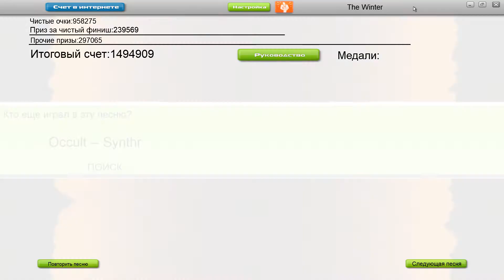Audiosurf | SynthR - Occult (Eraser Elite 1494K)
Skil Rating 2802

Had some stupid mistakes near the middle, but still :)